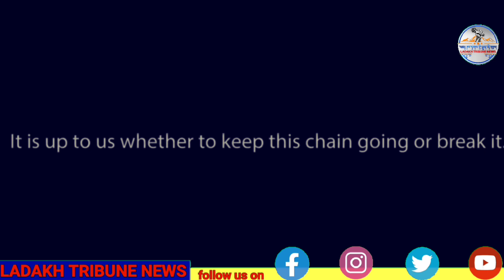KEEP LADAKH CLEAN AND GREEN. KEEP LADAKH FOR OUR UPCOMING GENERATIONS.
LADAKH TRIBUNE NEWS.
KEEP LADAKH CLEAN AND GREEN.
KEEP LADAKH FOR OUR UPCOMING GENERATIONS.